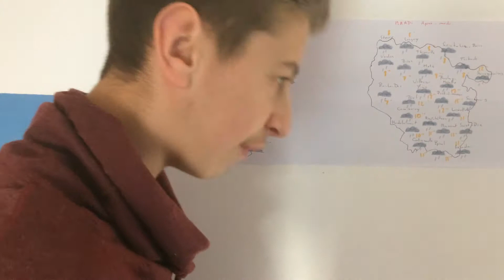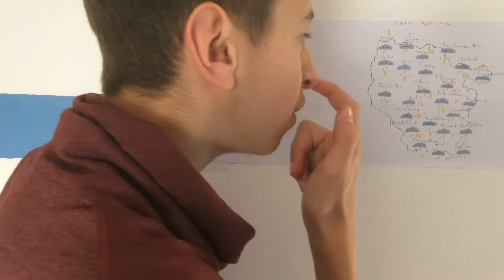Météo Lorraine : Mardi 25 avril : Pluie et froid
Voila la météo de demain en Lorraine : Un temps perturbé mais les pluies seront faibles dans l'ensemble ce qui ne remplira pas les nappes phératiques